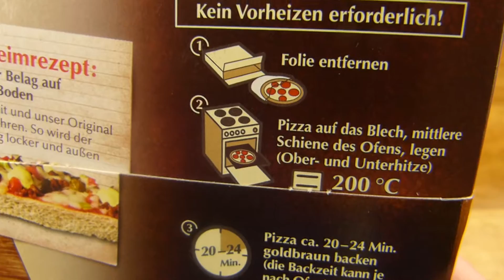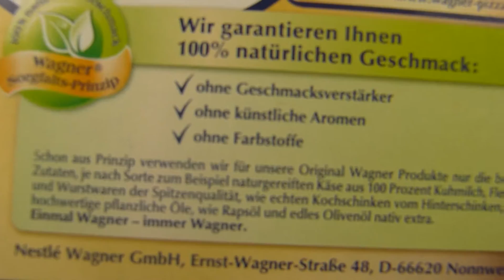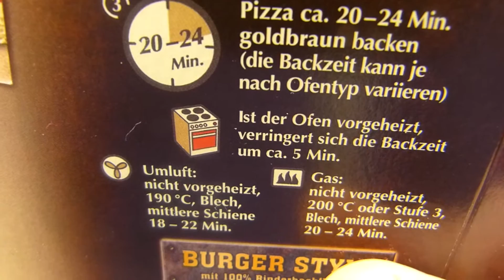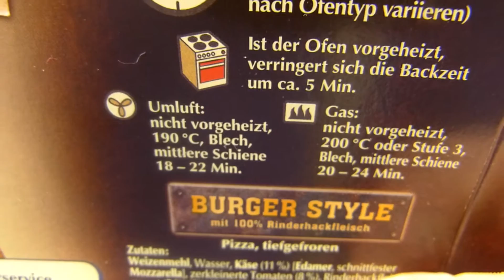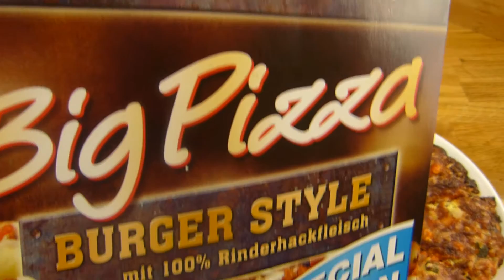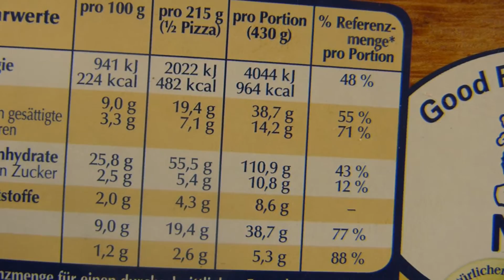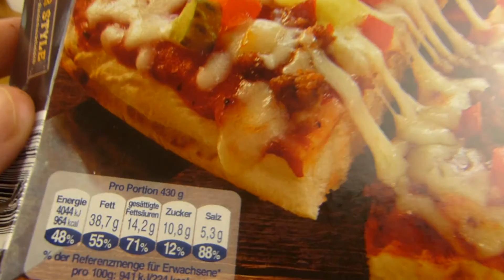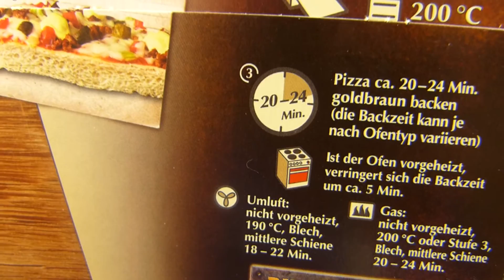Wagner Big Pizza Burger Style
first try - omg! :)